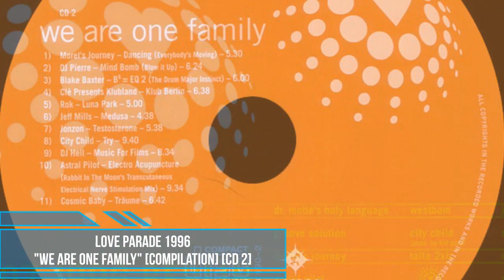Love Parade-We Are One Family cd2